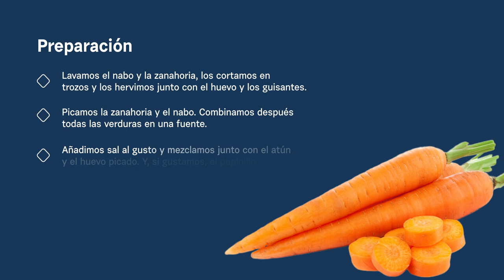Ensaladilla rusa ligera | La infalible, Mundo Farmacéutico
Se trata de uno de los clásicos del verano, pese a su nombre puede considerarse internacional y es ideal para tomar en formato tapa o acompañamiento. Hablamos de la ensaladilla rusa aunque en su versión más saludable.